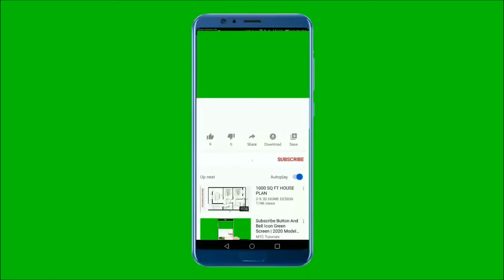Les16 Plus Beaux Prénoms Qui Se Terminent Par La Lettre A pour les filles▐ prénom Fille Originaux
prénoms pour filles originaux qui se terminent en A
Les prénoms pour filles avec une finale en A ont la côte. Mais, on entend souvent toujours les mêmes dans les maternités ! Vous voulez que votre enfant se démarque ? Laissez-vous séduire par ces 16 petits noms originaux qui se terminent par la lettre A

▐ Prénoms Garçons Pour 2022 : Notre Top 20 au Masculin